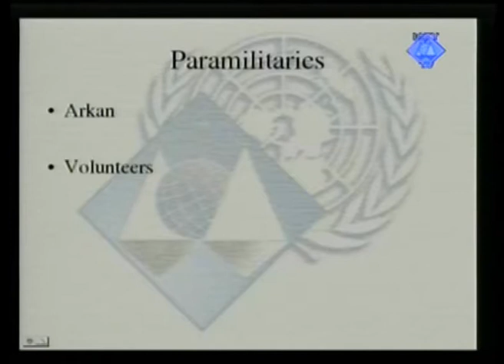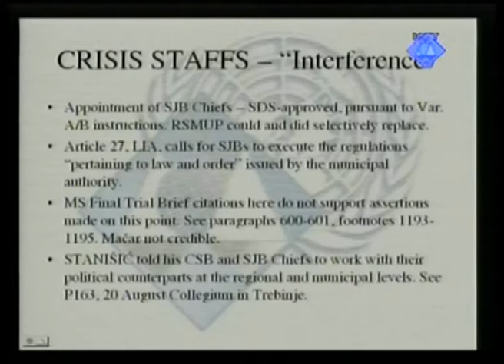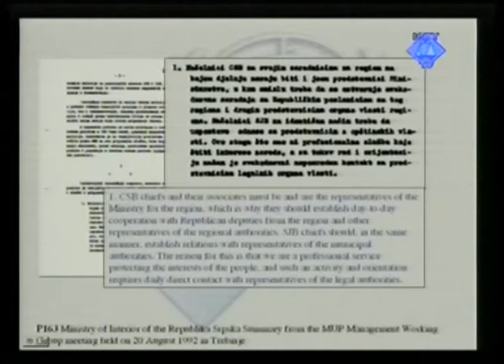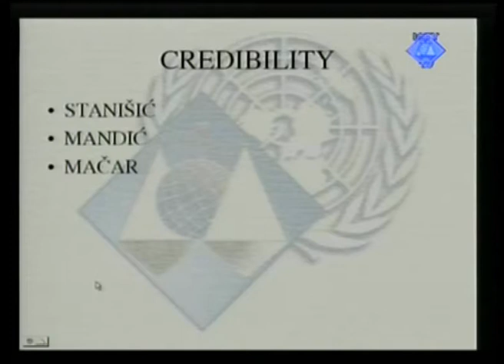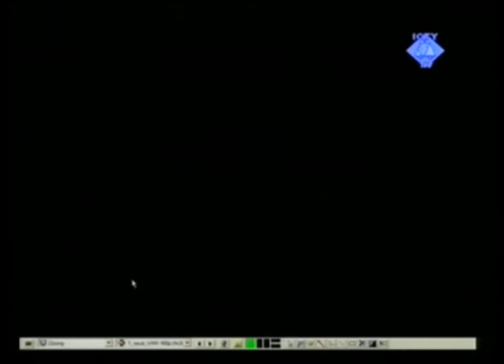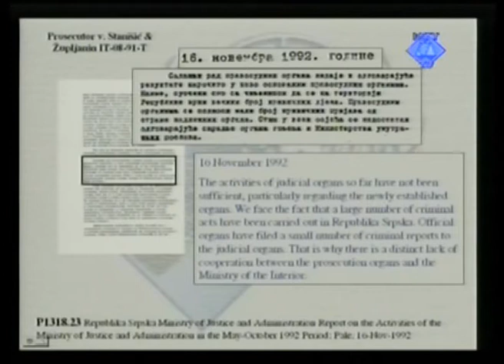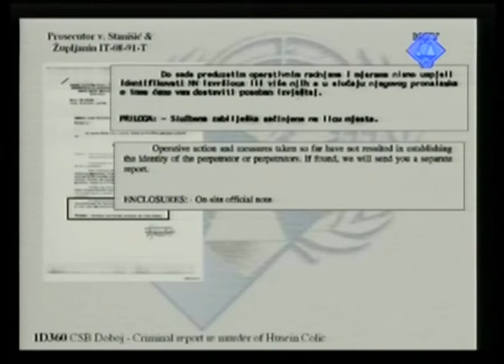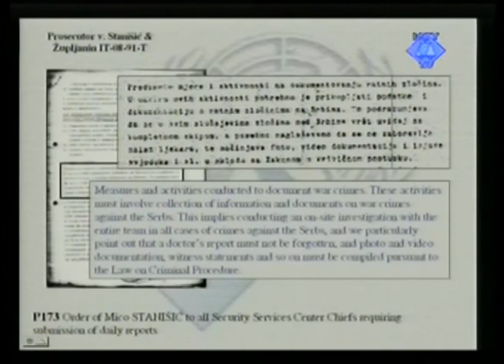Closing Arguments - Stanišić and Župljanin (Part 2/3) - 30 May 2011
Mićo Stanišić and Stojan Župljanin are accused of persecution, extermination, murder, deportation and torture of non-Serb civilians in various areas of Bosnia and Herzegovina between April and December 1992.

Mićo Stanišić was Minister of the Serbian Ministry of Internal Affairs in Bosnia and Herzegovina (RS MUP), in charge of public and state security, a position which gave him overall control of all police and security structures of the Bosnian Serb entity, the indictment alleges.

Stojan Župljanin was Mićo Stanišić's direct subordinate and the most senior police officer in the Autonomous Region of Krajina (ARK) in northwestern Bosnia and Herzegovina. He later became an advisor to Radovan Karadžić, former Bosnian Serb political leader also facing trial before the Tribunal.